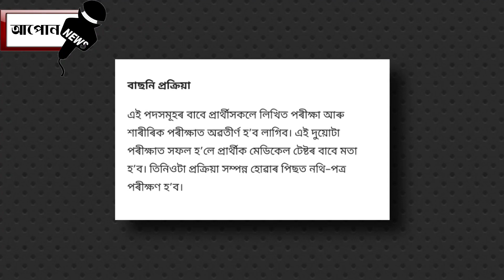মেট্ৰিক পৰীক্ষা পাছ কৰা সকলে পাব আসম চৰকাৰ ৰ চাকৰি ।। Aapun News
নমস্কাৰ সকলোকে মোৰ dailyassamesetechnews লৈ স্বাগত্বম আজিৰ technews নং #431 আৰু assamesetechnews তাৰিখ 13thSepnews ৰ দিনটোৰ সকলো ধৰনৰ assamesetechnews লাভ কৰিব | মোৰ ভিডিঅ সমূহত assamesetechnicalvideo, ৰ লগতে , latesttechnews বা assamdaily বা dailynews, আৰু newstechinformation দিবৰ বাবে চেষ্টা কৰা হয় | technews সমূহ বা technology ৰ লগত জড়ীত সকলোবোৰ technologyvideo, বা dailytechnews সমূহ সকলো শুদ্ধ আৰু সত্য | মোৰ চেনেল aapunnews ৰ জড়ীয়তে morningdailynewsupdate সমূহ নিতৌ দিবৰ বাবে চেষ্টা কৰা হয়| মই যিবোৰ dailynews বা topnews সমূহ লৈ আনো সকলো বোৰ dailytopnews বা topimportantnews হয় গতিকে মোৰ latestnews সমূহ মিচ নকৰিব | যদি আপোনালোকে assam ৰ লগত জড়িত todayassamesenews বা news বা dailyassamesenews বা techinformation সমূহ লৈ থাকিব বেচাৰে তেন্তে মোৰ চেনেলটো subscribe কৰিব যাতে technews বা technology, লগত জড়িত সকলো technologyvideo আপোনালোকে সকলোতকৈ আগত পায় | মোৰ যিবোৰ dailytechnews মোৰ এই aapunnews চেনেলত দিয়া হয় সকলোবোৰ aapunnewsvideo লইক কৰিব আৰু morningdailynewsupdate সমূহ সকলোলৈকে চেয়াৰ কৰিব ধন্যবাদ